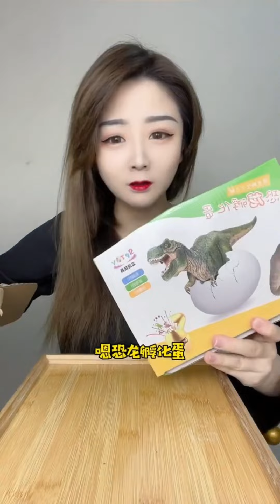挑战一顿只能吃一口九宫格“带车的食物”，面包车里面拉满了大馒头，一口浓浓奶香味...